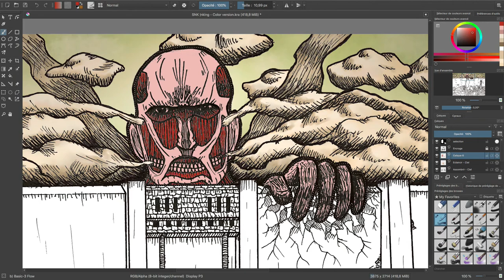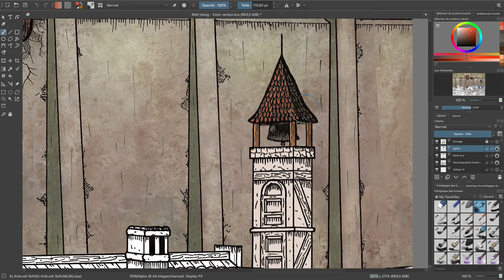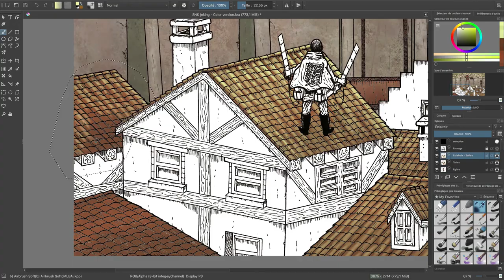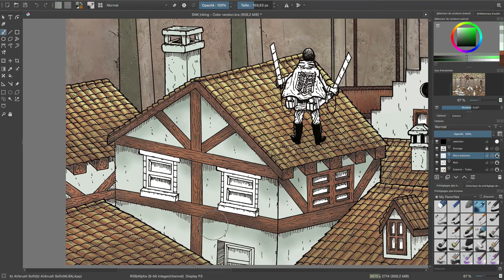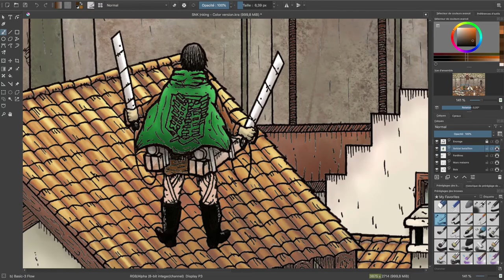MOST DETAILED DRAWING of ATTACK ON TITAN (進撃の巨人) - Color version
Hi ! Here is the colored version of my most detailed drawing of ATTACK ON TITAN (Shingeki ni Kyojin), it took me about 24 hours to draw it traditionnaly and an other 12 hours to color it. Hope you'll enjoy it ! 🛎

🎵 Music 🎵

➣ Music 1, Credits :

Game :  Attack on Titan: Wings of Freedom

RFAM (Royalty Free Anime Music) Attack On Titan Ətˈæk 0N tάɪtn 進撃の巨人 no copyright (copyright free) theme song Attack On Titan (Vocal by MIKA KOBAYASHI) with Attack On Titan 進撃の巨人 Gaming Video Anime Music Video Attack On Titan 進撃の巨人 Season 1 .

This Shingeki no Kyojin 進撃の巨人 Ətˈæk 0N tάɪtn Season 1 Ost (Vocal by MIKA KOBAYASHI) is allow to use and you no need to worried about the copyright strikes. The most important things is it Eligible for revenue sharing which means If you enable your video for revenue sharing, you'll share money generated from ads with the relevant artist or copyright owner.

➣ End music